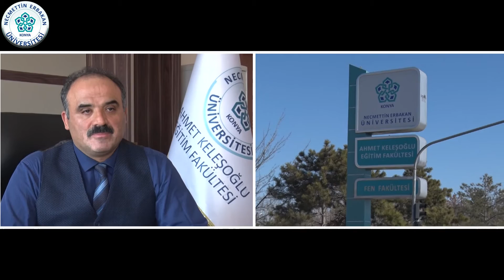Vefat Yıldönümünde Adını Alan Fakültelerden Ahmet Keleşoğlu Mesajı